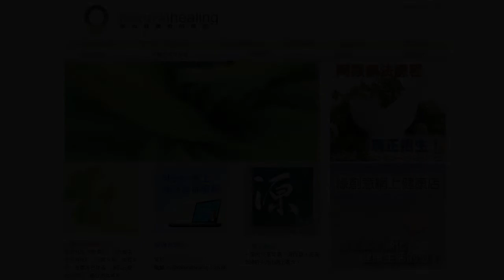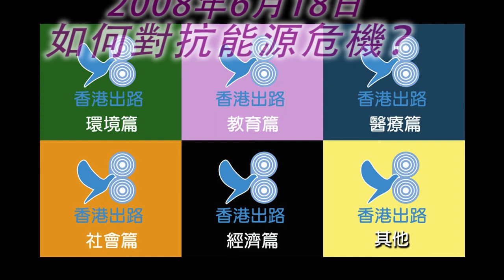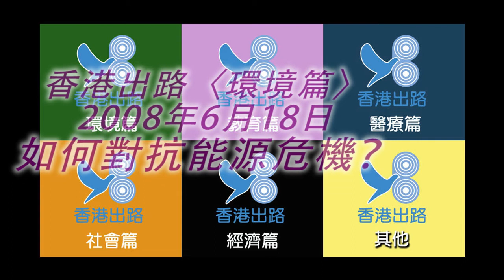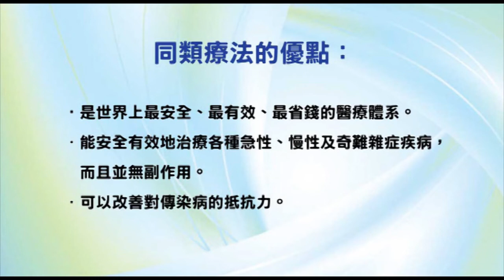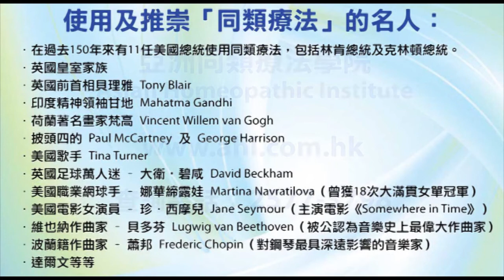香港出路〈環境篇〉- 如何對抗能源危機？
播出日期：2008年6月18日
主持：袁大明 自然療法醫生、王岸然
嘉賓：周兆祥博士、區紀復（臺灣花蓮鹽寮靜土 負責人）